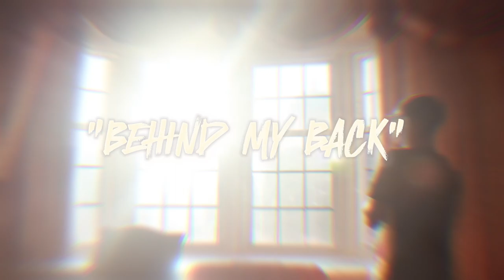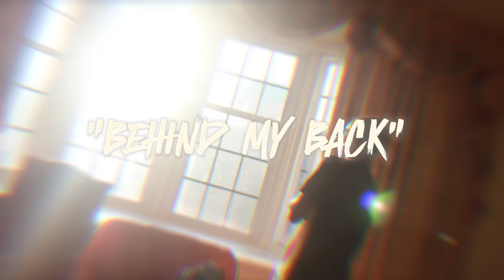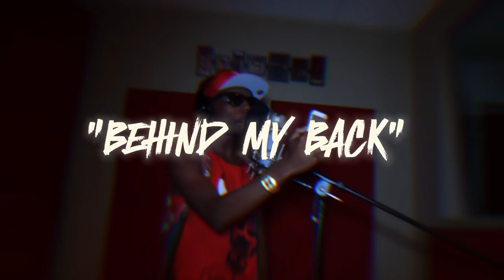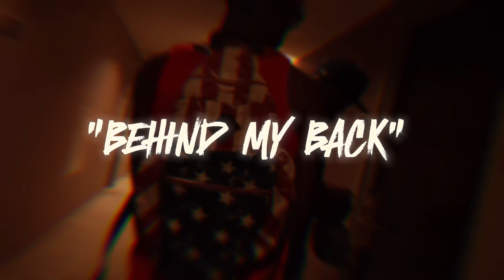(FREE) Speaker Knockerz Type Beat - "Behind My Back" (Prod. D Swish)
This Was Produced By @DSwish

If you use a beat make sure to give credit in the title of the song (Prod. D Swish)
( Beats are free for Non Profit usage only!)
If you like what you hear leave a comment 😎